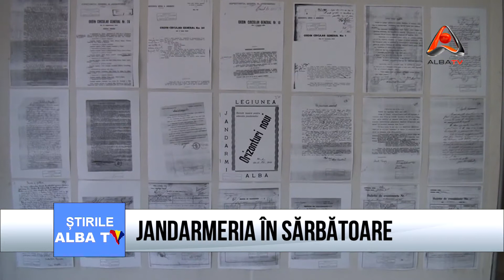JANDARMERIA IN SARBATOARE